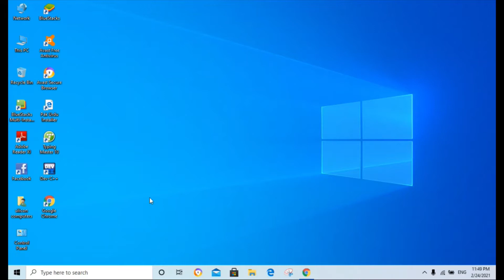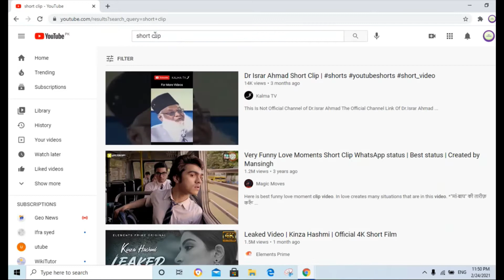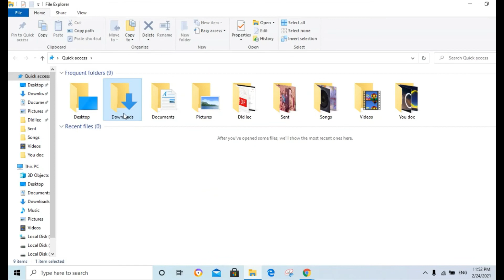How to download videos from You Tube in our PC/Laptop.(without using any software just in 2 minutes.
Our Specification is that we make understand every thing just in 2 to 3 minutes this thing make us different from others. For Windows & MacOS Laptop & Computer : as we all knows that’s there are lots of professional video editing software available online but most of them are not free you have to buy them and these video editing apps are very expensive and many people can’t afford well don’t worry in this I will share you 5 best free video editing software which are completely 100% free & these software are available in all the platform like Windows computer , Macbook Pro , linux etc to know about these software watch this video till the end all information in hindi & urdu. Our Specification is that we make understand every thing just in 2 to 3 minutes this thing make us different from others.